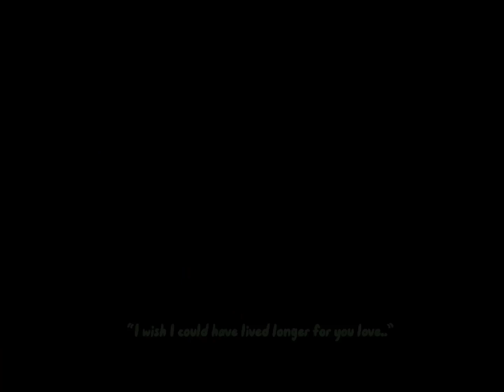You promised Kiyo.. // Fanganronpa:DRV3 TalentSwap // G0NT4guji angst // read desc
Context:G0NT4 has been getting many flashbacks of his memories with Korekiyo before his death which were driving him crazy. Every single memory with his boyfriend flashed before G0NT4’s eyes which made G0NT4 miss Kiyo even more. But there was one memory that kept repeating and reminding G0KUH4R4 what Kiyo had said to him. At the start of the game when they were told they had to kill each other to survive, Shinguji promised G0NT4 that they would always be together and that nothing would ever drive them apart. These words really made G0NT4 feel safe with his boyfriend who he loved dearly but he never would have thought that his very boyfriend was capable of killing someone. G0KUH4R4 couldn’t control himself as Shinguji was taken to the execution room and got killed right before his very eyes. G0NT4 couldn’t handle the sight so of course,Ryoma and Kaito helped G0NT4 back to his room as G0KUH4R4 locked himself up in his room. G0NT4 kept putting the blame of Korekiyo’s death on himself because he thought he should have died instead of Tsumugi because she was targeting him in the first place but Korekiyo had killed Tsumugi to protect G0NT4 which just led him to be executed. G0KUH4R4 keeps getting flashbacks of what Shinguji had told him and he kept blaming himself for the death of his boyfriend. But not for long as someone won’t let this behavior slide.

Characters used:
G0NT4 G0KUH4R4 (ultimate robot)
Korekiyo Shinguji (ultimate butler) (dead)

Ships:
G0NT4guji (G0NT4 x Korekiyo)

Apps used:
Gacha club
CapCut

Inspo:@gxrecxre

There’s like 8 minutes until USA and England play against each other so I’m gonna try to post a vid real quick before the match